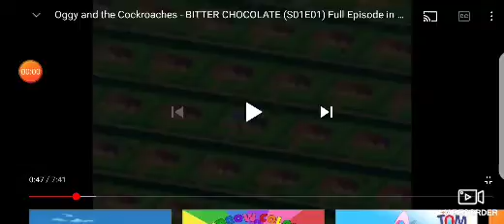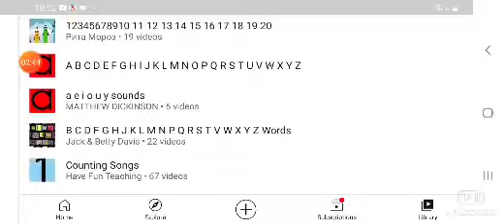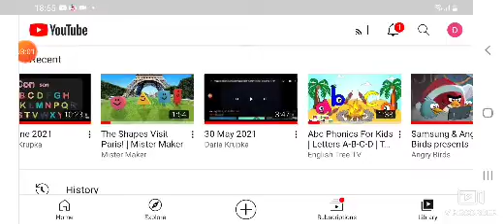11 June 2021